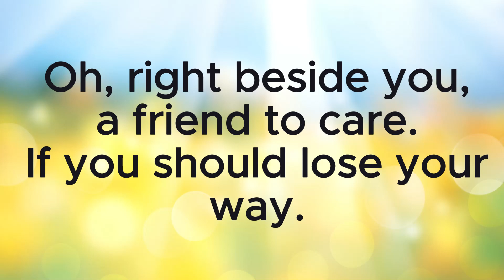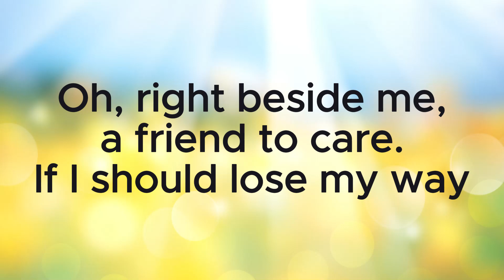You'll be there